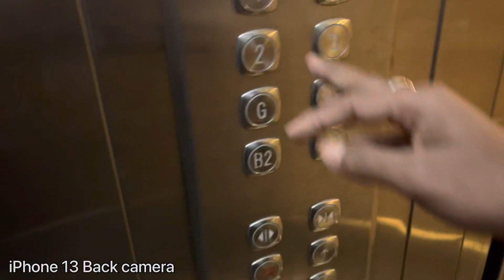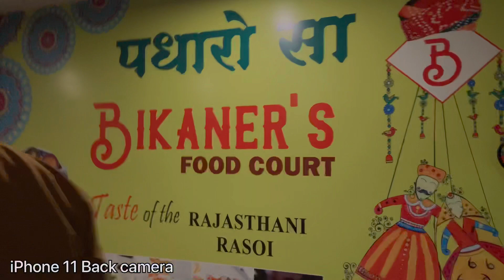My first vlog || iphone 13 vs 12 vs 11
Just kidding this is not my first vlog
Wo to aaplog comment kare isiliye galat title dala
Middle class manjesh
Manjeshgkp
Manjesh Kumar Gorakhpur
Gorakhpur vlog
Gorakhpur vlogger
Gkp vlog
Nauka vihar
Gorakhpur nauka vihar
Gorakhpur university
Gorakhpur University vlog
Ddu Gorakhpur university vlog
St. Andrews College Gorakhpur vlog
Gorakhpur gkp vlog
Up53 vlog
Gorakhpur viral
Nauk vihar vlog
Beyond nauka vihar

First vlog
My first vlog Il
Vlogs channel

Vlogging with iphone 13
Vlog with iphone 13
Iphone13 vlogging
Vlogging with iphone 12
Vlog with iphone 12
Iphone 12 vlogging
Vlogging with iPhone 11
Vlog with iPhone 11
Iphone 11 vlogging
iPhone 11 vs iphone 12 vs iphone 13
iPhone 11 camera vs iphone 12 camera
Iphone 12 camera vs iphone 11 camera
iPhone 12 camera vs iphone 13 camera
Iphone 11 camera vs iphone 13 camera

Camera comparison iPhone 13 iphone 11 iphone 12